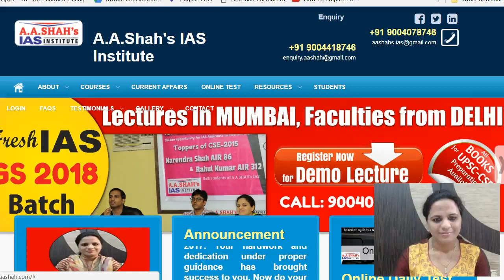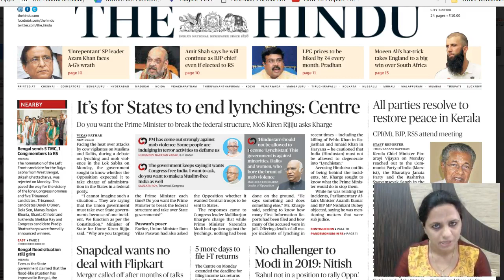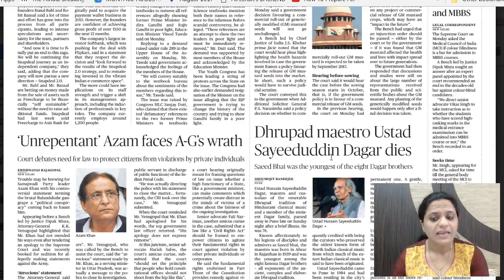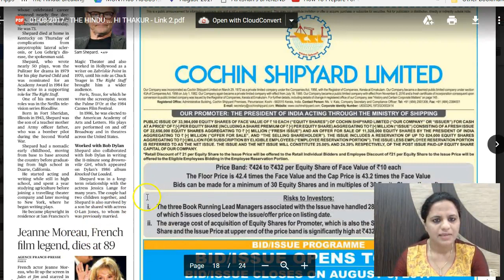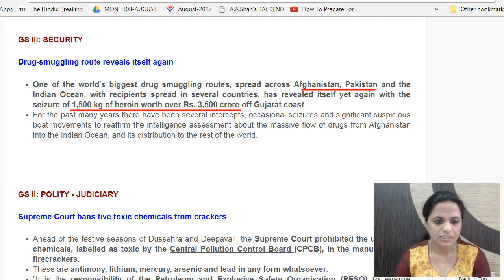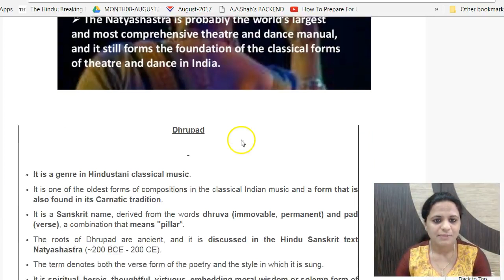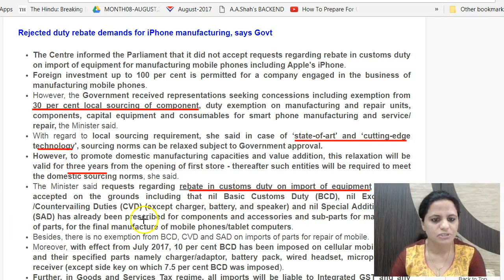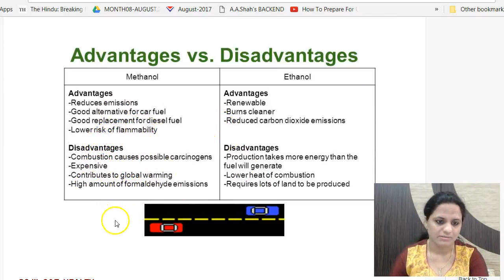हिंदी में 1 August 2017 - Daily The Hindu Current Affairs IAS 2018 - Mrs. Bilquees Khatri